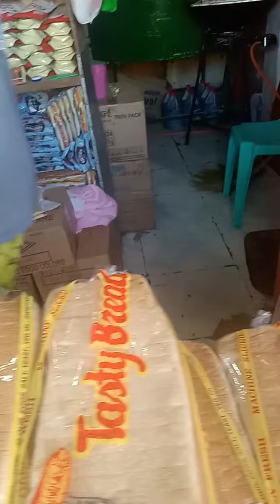01112024 bday ‎@charitolomboy6807 (1)